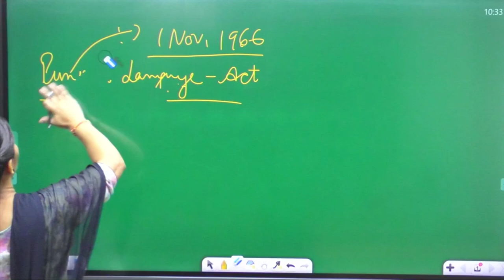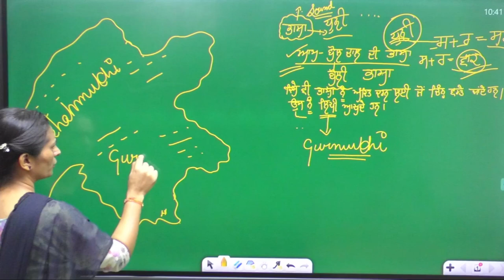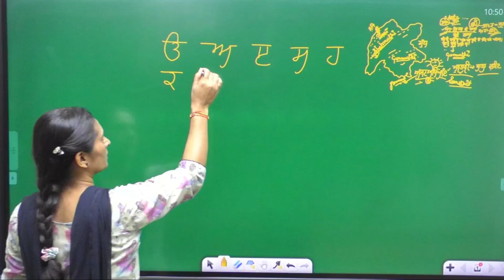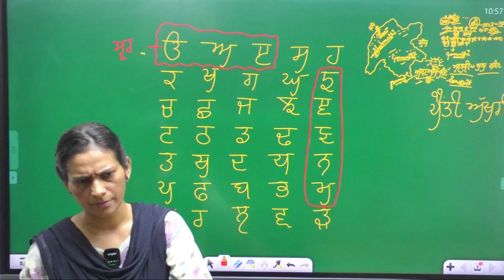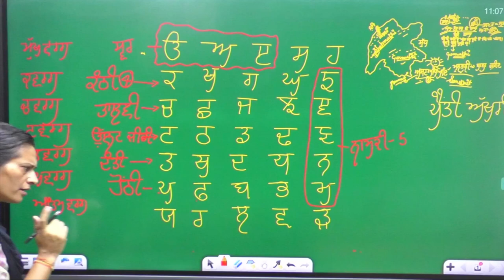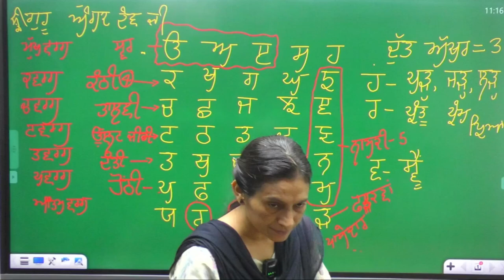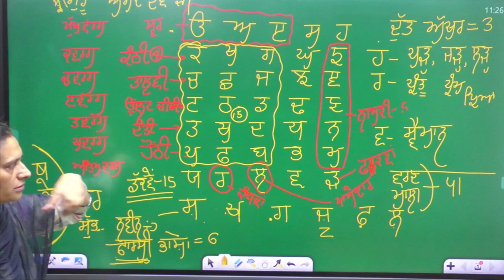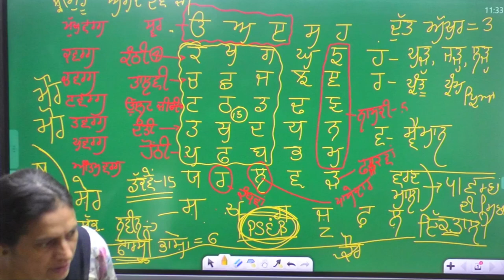Punjabi Grammar class 2